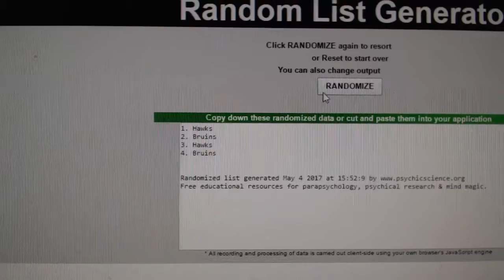Multi Randoms - C&C 7288